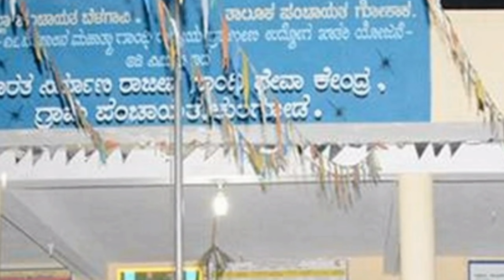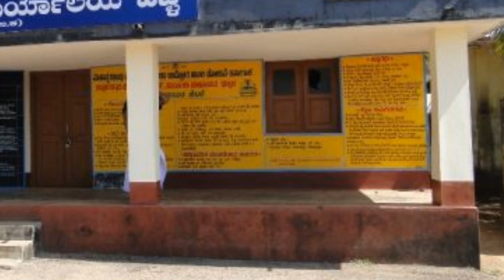ಇನ್ನುಮುಂದೆ ವಿದ್ಯುತ್ ಬಿಲ್ ಕಟ್ಟುವಂತಿಲ್ಲ || ಪ್ರತಿಯೊಂದು ಹಳ್ಳಿಹಳ್ಳಿಗೂ ಉಚಿತ || ಎಲ್ಲ ಗ್ರಾಮ ಪಂಚಾಯತಿಯಲ್ಲಿ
ಪ್ರತಿಯೊಂದು ಬೀದಿಗಳಲ್ಲಿ ಇನ್ನು ಮುಂದೆ ಸೋಲಾರ್ ವಿದ್ಯುತ್ ದೀಪಗಳನ್ನು ಅಳವಡಿಸಿಕೊಳ್ಳಲು ರಾಜ್ಯ ಸರ್ಕಾರ ಎಲ್ಲ ಗ್ರಾಮ ಪಂಚಾಯಿತಿಗಳಿಗೆ ಸೂಚನೆಯನ್ನು ನೀಡಲಾಗಿದೆ.
ಈಗಾಗಲೇ ರಾಜ್ಯದಲ್ಲಿ ಅನೇಕ ಗ್ರಾಮಪಂಚಾಯಿತಿಗಳು ಬೀದಿದೀಪಗಳನ್ನು ಆಗಿ ಸೋಲಾರ್ ವಿದ್ಯುತ್ ದೀಪಗಳನ್ನು ಬಳಸಿದ್ದರೆ ಗ್ರಾಮಗಳನ್ನು ಗುರುತಿಸಿ ರಾಜ್ಯ ಸರ್ಕಾರದಿಂದ ಒಂದು ಲಕ್ಷ ರೂಪಾಯಿಗಳನ್ನು ಪ್ರೋತ್ಸಾಹ ಧನವನ್ನಾಗಿ ನೀಡಲಾಗುತ್ತದೆ.
ಇನ್ನು ಮುಂದೆ ರಾಜ್ಯದ ಪ್ರತಿಯೊಂದು ಗ್ರಾಮ ಪಂಚಾಯಿತಿ ವ್ಯಾಪ್ತಿಯಲ್ಲಿ ಬರುವ ಪ್ರತಿಯೊಂದು ಹಳ್ಳಿಗಳಲ್ಲಿ ಸೋಲಾರ್ ದೀಪಗಳನ್ನು ಅಳವಡಿಸುವಂತೆ ಗ್ರಾಮೀಣಾಭಿವೃದ್ಧಿ ಮತ್ತು ಪಂಚಾಯತ್ ರಾಜ್ ಇಲಾಖೆಯ ಸಚಿವರಾದ ಕೆಎಸ್ ಈಶ್ವರಪ್ಪನವರು ತಿಳಿಸಿದ್ದಾರೆ.
The State Government has instructed all Gram Panchayats to adopt solar lamps on every street free of charge from the State to all the villages of the State Gram Panchayat.
Already, many gram panchayats in the state have used solar lamps as streetlights.
KS Eshwarappan, Minister of Rural Development and Panchayati Raj Department, said that solar lamps should be installed in every village in every village panchayat.